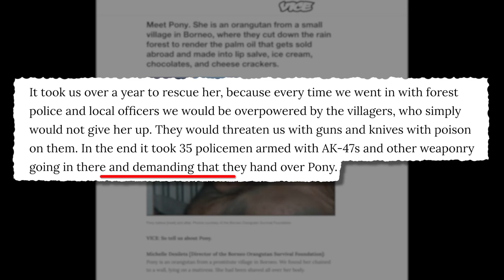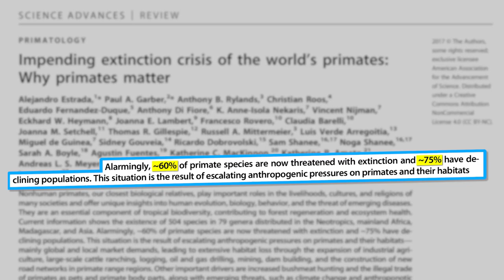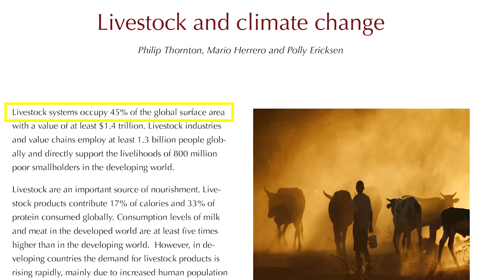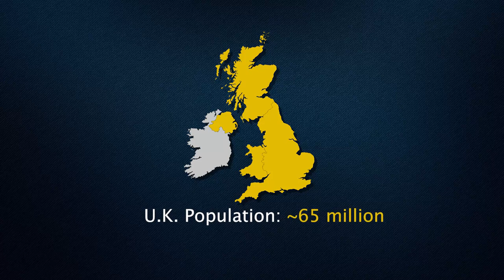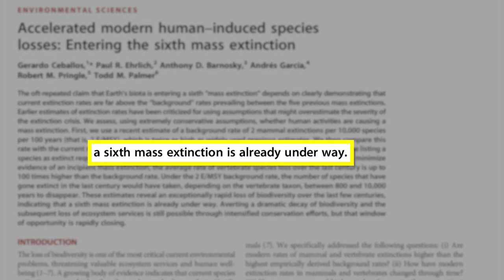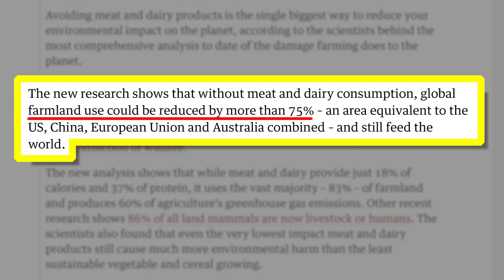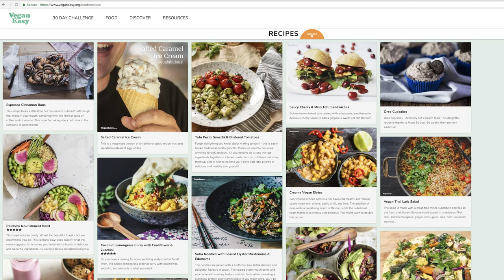Pony the Orangutan Slave, and the Plight of Primates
Pony is an orangutan who was rescued after being used as a sex slave. Watch this video to learn more about her story as well as how our diets play a surprisingly large role in the plight of primates in general.

The sources and credits referenced in this video, along with a transcript, are available on our